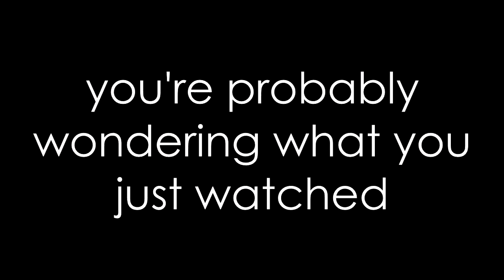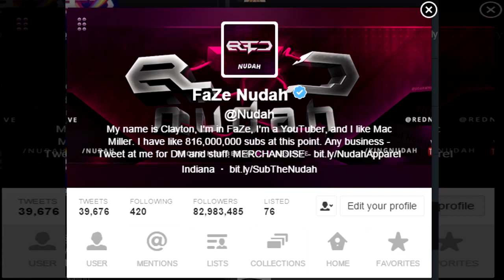VERIFIED!!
Songs: Migos - ChinaTown / Waka Flocka Flame - No Hands